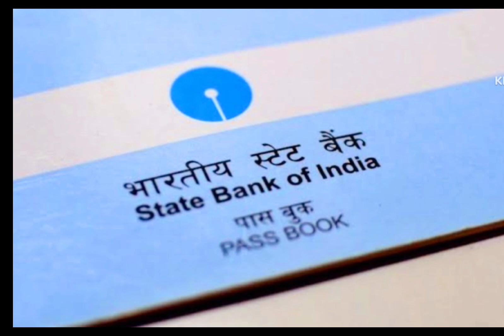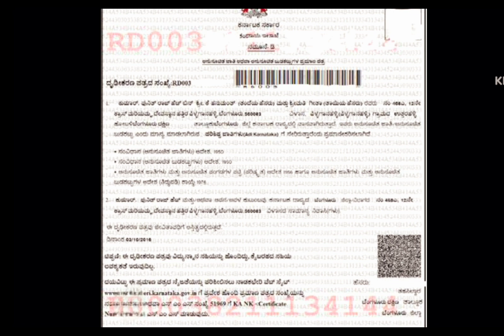ಕಿಸಾನ್ ಆಶಿರ್ವಾದ್ ಯೋಜನೆ 25, 000 ಪಡೆಯಿರಿ kisan aashirwad yojana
#2024 ನೇ ಸಾಲಿನ ಕೃಷಿ ಭಾಗ್ಯ ಹೊಸ ಅರ್ಜಿ ಆರಂಭವಾಗಿವೆ
PM ಕಿಸಾನ್ ಟ್ರ್ಯಾಕ್ಟರ ಯೋಜನೆ ಅರ್ಧ ದುಡ್ಡಲ್ಲಿ ಹೊಸ ಟ್ರ್ಯಾಕ್ಟರ ಖರೀದಿಸಬಹುದು
Ace DI 550, 50HP, ಟ್ರ್ಯಾಕ್ಟರ ಮಾಹಿತಿ ace ಕಿರ್ಲೋಸ್ಕರ engine 2024 ಮಾಡೆಲ
johndeere 5405,65 HP tractor details ಜಾನ್ ಧೀರೆ 5405 ಟ್ರ್ಯಾಕ್ಟರ್ ವಿವರಣೆ
ಮಹಿಂದ್ರಾ ಟ್ರಾಕ್ಟರ ಕಂಪನಿ ಇಷ್ಟು ಸಕ್ಸಸ್ ಆಗೋಕೆ ಕರಣ ಇಲ್ಲಿದೆ ನೋಡಿ ಮಹಿಂದ್ರಾ ಟ್ರಾಕ್ಟರ್ಸ ಸಕ್ಸೆಸ್ಫುಲ್ story
mahindra company History in kannada
mahindra tractor history in kannada
mahindra company success story in kannada

welcome to kambarfamily_vlog, in this video your going to see daily vlogs and our family, familywork, tractors, dance videos vlogs

hello everyone my vlog is totally based on my village katapur,badami, Bagalkot and it's in Karnataka state.

I am making these blog videos in kannada language only.
shri Sai engineering works katapur
tractor decoration
tractor turnip
tractor arjun